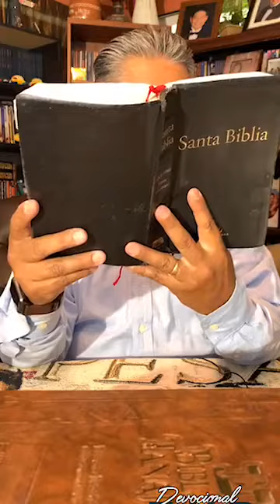Devocional: La Humildad de Moshe | Roeh Roberto Alfaro